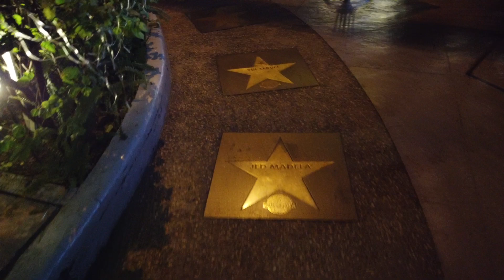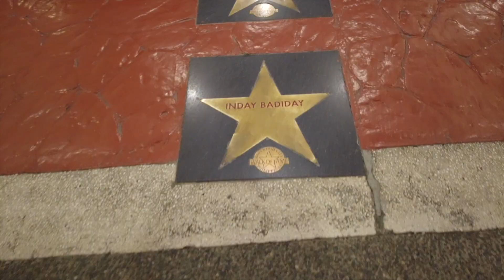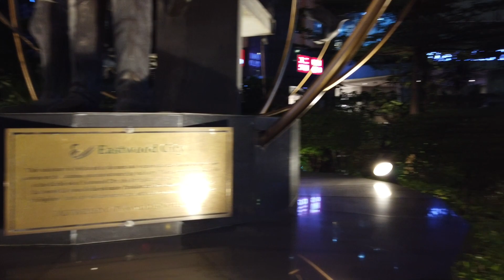HOLLYWOOD of the PHILIPPINES? Eastwood City Walking Tour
Let us walk around Eastwood during the night!

From Wikipedia:

Eastwood City is an 18.5 hectares (46 acres) mixed-use development complex located in Barangay Bagumbayan Quezon City. Launched in 1997, it is Megaworld Corporation’s first “live-work-play” community that offers complete facilities, amenities, and establishments for living, working, playing, and shopping.

Home to the largest business process outsourcing (BPO) locators, Eastwood City is the country’s first IT park and the first project to be granted special economic zone status by the Philippine Economic Zone Authority (PEZA). Since its establishment as a premier Cyberpark, it has become a top employer and leading dollar-earner in the Philippines. Apart from being a business community, Eastwood City is a residential community with 19 high-rise residential towers. Eastwood also is an Accredited Tourism Entertainment Complex by the Department of Tourism. Eastwood City offers families, professionals and urbanites a variety of shopping, dining and recreation offerings at its three lifestyle malls Eastwood Mall, Eastwood Cyber and Fashion Mall and Eastwood Citywalk, which are managed under the Megaworld Lifestyle Malls brand.